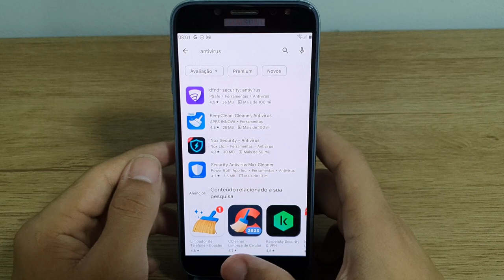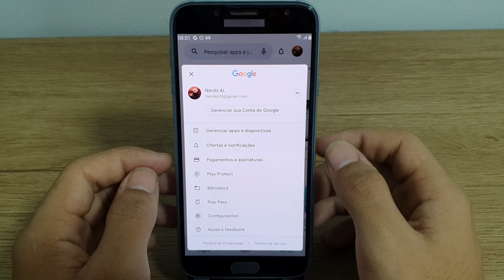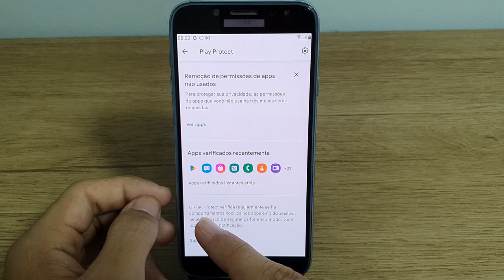Seu Samsung J7 Pro precisa de um Antivírus?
Fala pessoal!! vou mostrar uma dica de um antivírus que você pode usar no seu Samsung J7 Pro

★ LINK ONDE COMPRAR:
★Moto G60